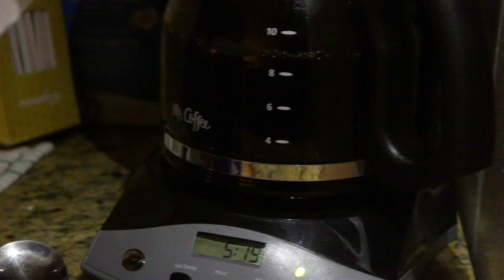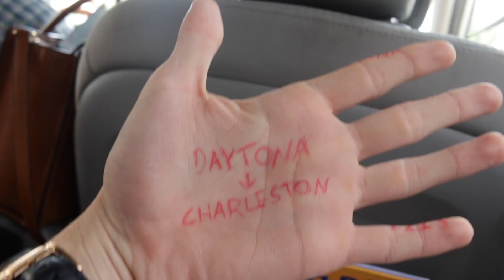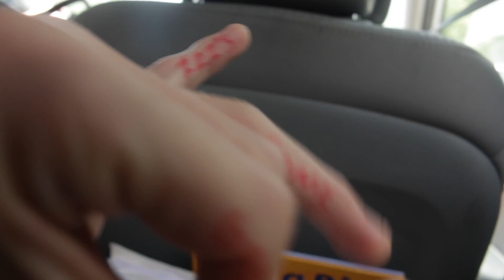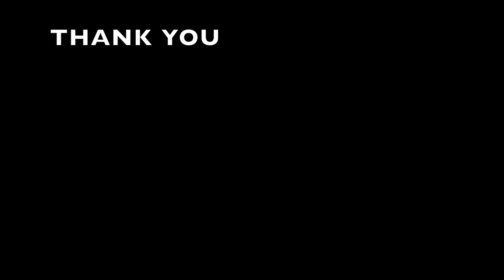Episode 3: Coming Clean